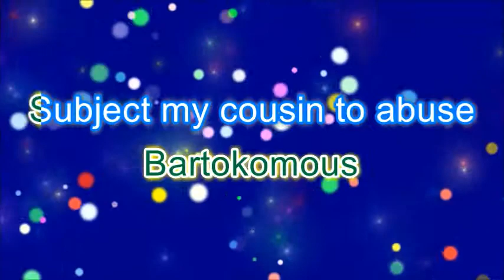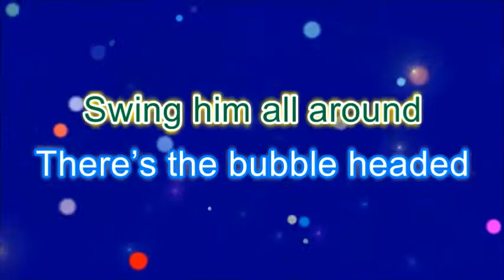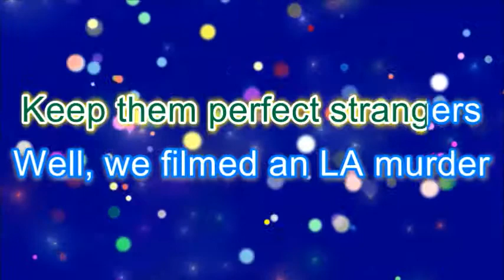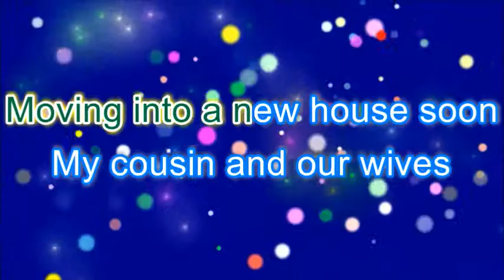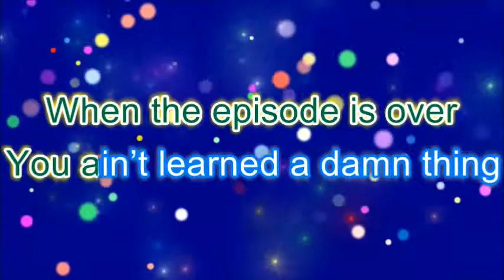Larryoke 2: Dirty Cousins - Perfect Strangers parody